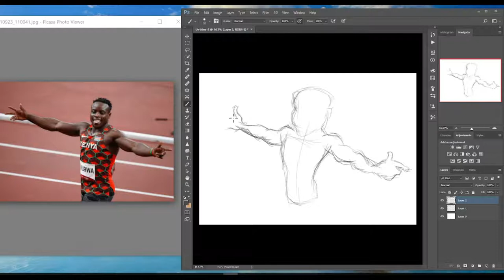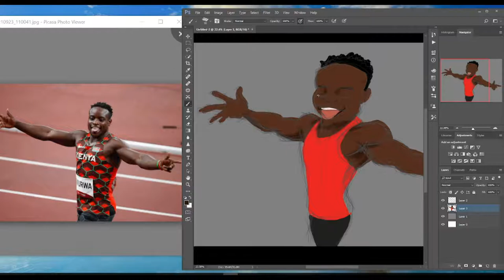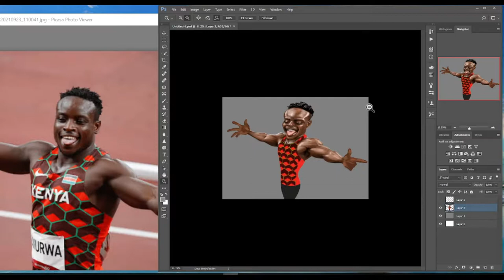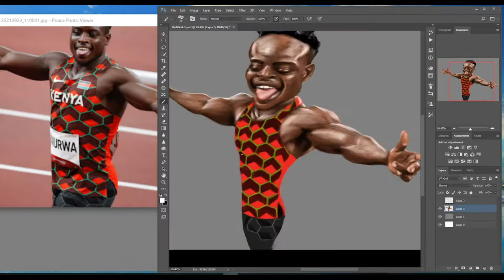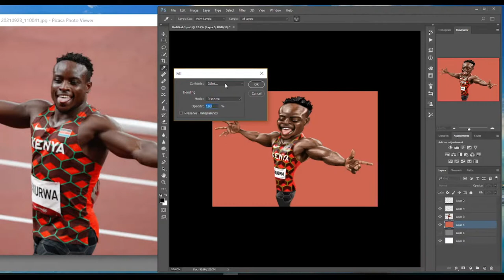Digital Painting: Caricature of Ferdinand Omulwa Omanyal.